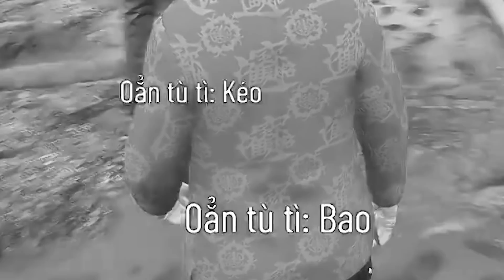GTA 5 | CHƠI OẲN TÙ TÌ VỚI CHÚ 7 CÓ GÌ VUI ? | MIXICITY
Đây là kênh Youtube chính thức của Chú 7 hoặc A Thoòng.
Chú 7 - A Thoòng là một nhân vật trong Mixicity.
Lịch Stream:
NimoTV: 16h00- 20h00

chú 7 mixicity a thòong a thoòng chu7
gta 5 gta roleplay, chu 7, chú 7 stream, streaming
streamer, chú 7 stream, a van, devan, a vân gta